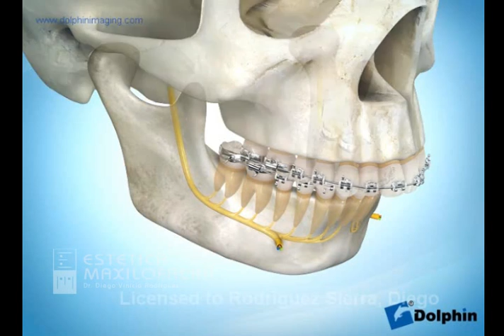Avance Mandibular con Genoplastía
Estetica Maxilofacial es la primera clínica en Bogotá especializada en extracción de cordales en tan solo 15 minutos, especializada en cirugía maxilofacial con mas de 1500 casos exitosos, estos procedimietos se realizan por medio de sedación intravenosa que controla el dolor y la ansiedad. Dr. Diego Vinicio Rodriguez